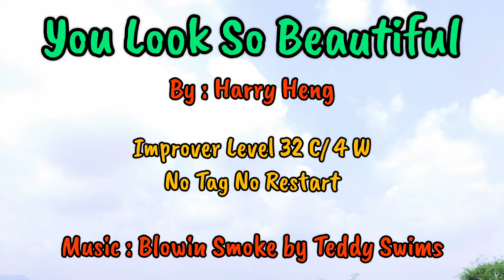Yenny Line Dance U look So beautiful demo by Harry Heng n Yenny🥰